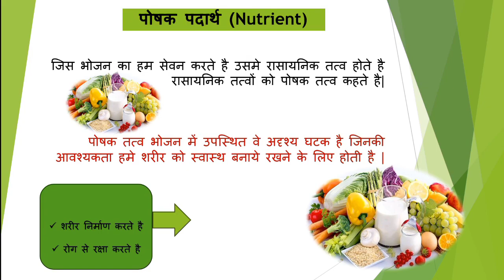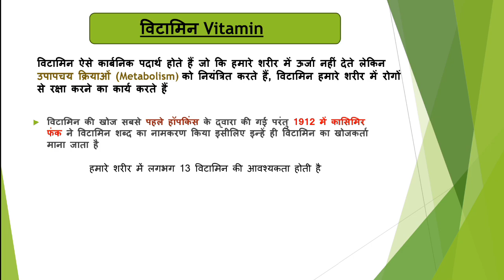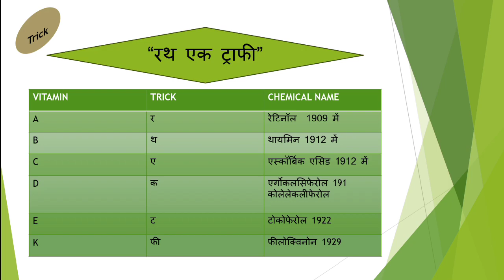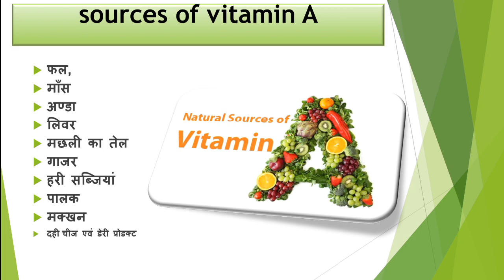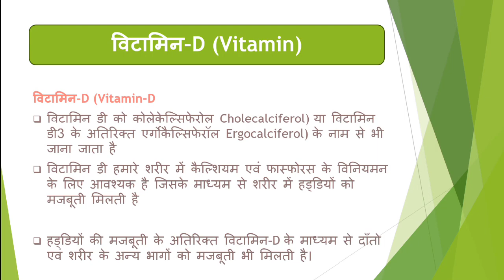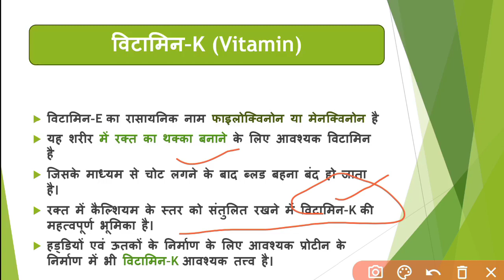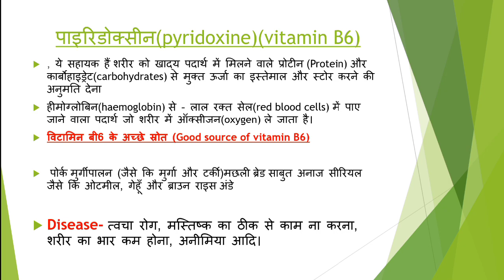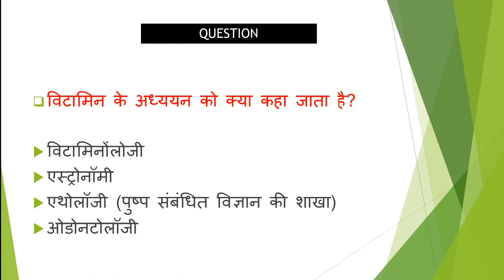Vitamin l What are Vitamins in Hindi l Vitamin Kya Hote hai Full Detail l Vitamins l Vitamindfoods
Welcome  my YouTube channel TRISHANT ACADEMY

विटामिन (vitamin) या जीवन सत्व भोजन के अवयव हैं, जिनकी सभी जीवों को अल्प मात्रा में आवश्यकता होती है। रासायनिक रूप से ये कार्बनिक यौगिक होते हैं।,

विटामिन क्या होते है , विटामिन का क्या कार्य है
विटामिन शरीर के लिए क्यों जरूरी है,
विटामिन A क्या होता है , जल में विलय विटामिन क्या होते है , वसा में विलय विटामिन
विटामिन क्या है विटामिन के प्रकार , विटामिन के का नाम क्या है ,
विटामिन कितने प्रकार के होते हैं उनकी कमी से कौन कौन सा रोग होता है,
किस विटामिन की कमी से कौन सा रोग होता है,
विटामिन ए की कमी से क्या क्या होता है ,विटामिन ए का सबसे अच्छा स्रोत कौन सा है
 विटामिन बी का स्रोत क्या है

हमारे चैनल पर आपको SSC ऑल कंपटीशन एग्जाम की भी class मिलेगी साथ ही फैशन डिजाइनर कोर्स के बारे में पूरी क्लास और डिटेल्स के साथ आपको सारी जानकारियां दी जाएंगी।